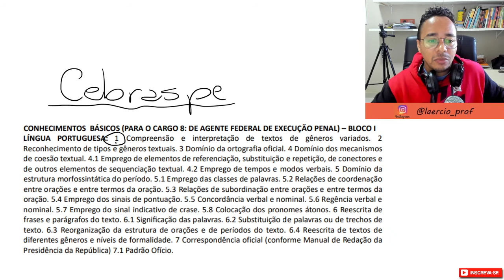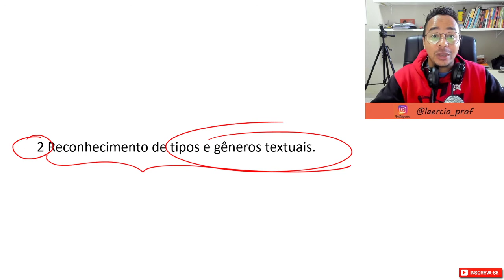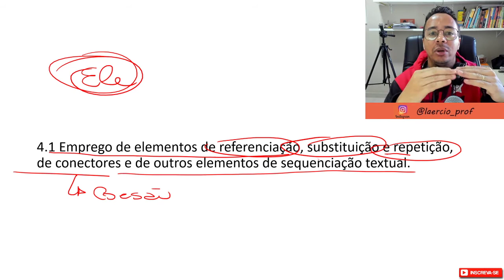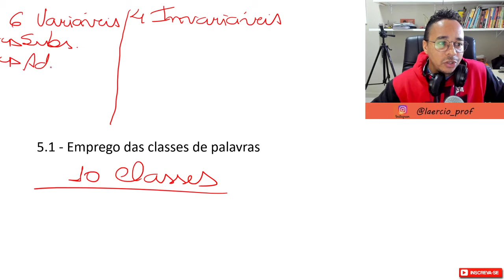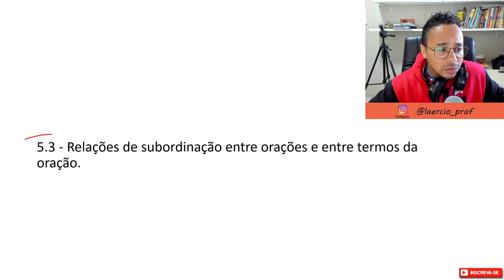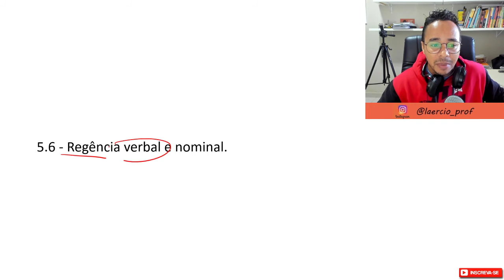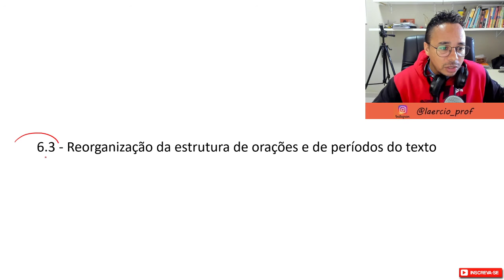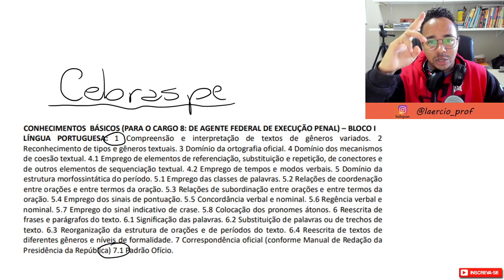PORTUGUÊS PARA CONCURSO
Neste vídeo, de maneira prática e objetiva, o professor Laércio explica como estudar Língua Portuguesa para o concurso do DEPEN 2020 e para outros concursos organizados pela Banca Cebraspe.

PORTUGUÊS PARA O DEPEN 2020